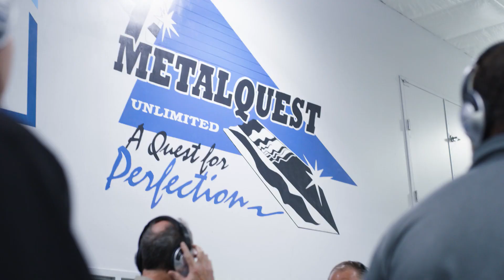Overcoming Industry Challenges with Automation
Automation is not about eliminating jobs but making jobs more productive and interesting.  The real value with employees is problem-solving issues as they appear.  Companies today need to be able to solve tomorrow’s challenges quickly and efficiently as possible.   Listen to customers talk about the challenges and how industry 4.0 challenges can be addressed with the 3DEXPERIENCE Platform.